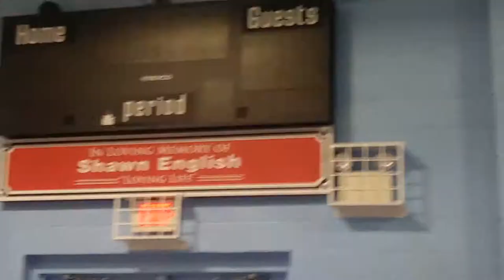Becoming A Savage: Playing Basketball